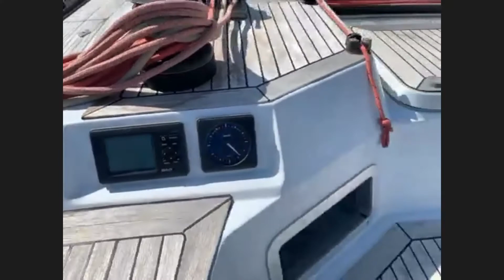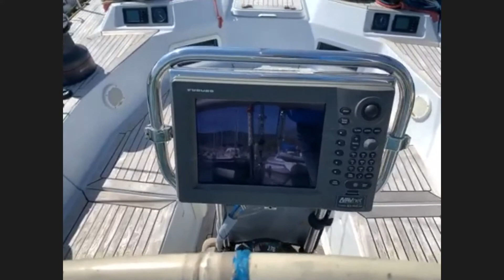Baltic 43 (1988) - Video Premiere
Baltic 43 usato. Layout 3 cabine e 2 bagni.
PUNTI DI FORZA: Sartiame in tondino nuovo del 2020; Motore sbarcato e revisionato nel 2013; Elica di prua; Riscaldamento Webasto; Winch Harken nuovi nel pozzetto di cui due elettrici; Strumentazione elettronica B&G H3000 anno 2009; Radar; Inverter; Gennaker con calza; Bompresso della Selden; Bimini.
Imbarcazione proposta con contratto di vendita in esclusiva.

Baltic 43 used. Layout 3 cabins and 2 bathrooms.
STRONG POINTS: New rod rigging in 2020; Engine landed and overhauled in 2013; Bow thruster; Webasto heating; New Harken winches in the cockpit, two of which are electric; B&G H3000 electronic instrumentation year 2009; Radar; Inverter; Gennaker with sock; Bowsprit from Selden; Bimini.
Boat proposed with exclusive sales contract.